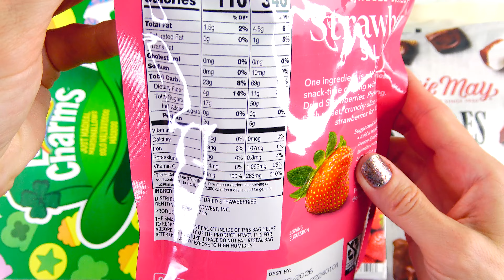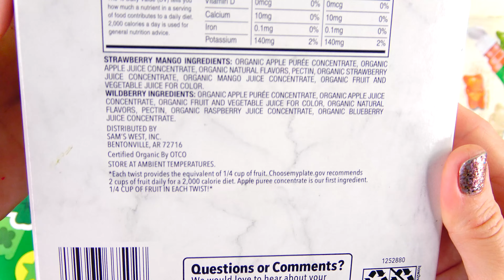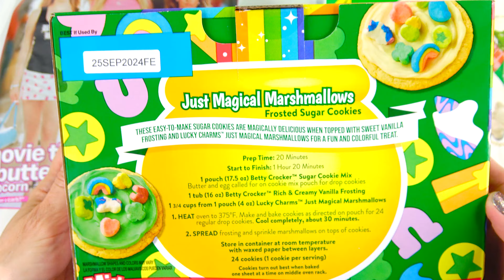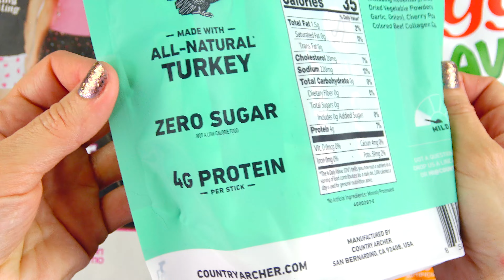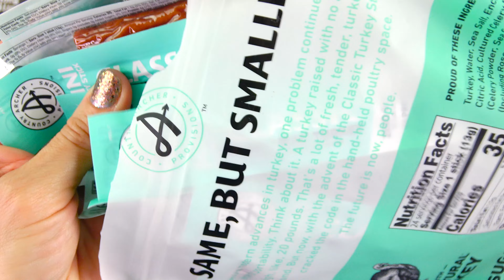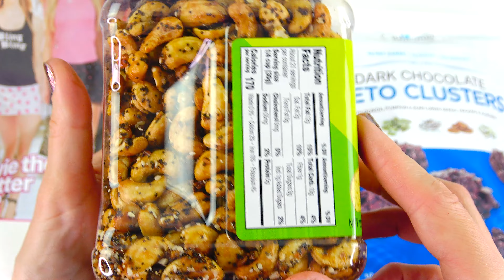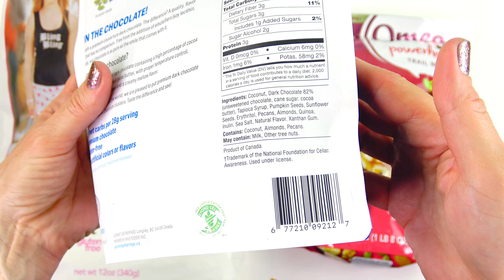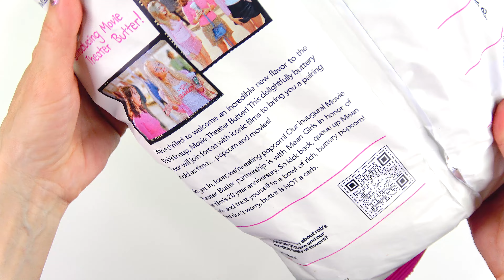NEW Garden Veggie Tortilla Chips, Limited Edition Lucky Charms Marshmallows, Organic Fruit Twists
Food and Snacks from Sam's Club: Member's Mark Freeze Dried Strawberry Slices, Fannie May S'mores Mix, Archer Minis, Sea Salt Caramels, Everything Seasoned Cashews, Chocolate Keto Clusters, Rob's Backstage Popcorn Mean Girls and more.